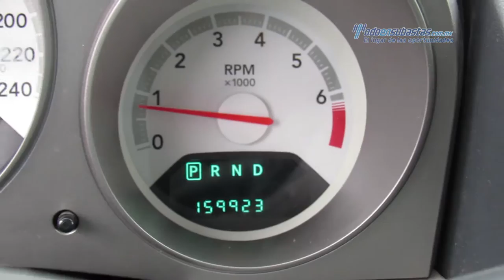Dodge - Avenger 2008 - 8N278358